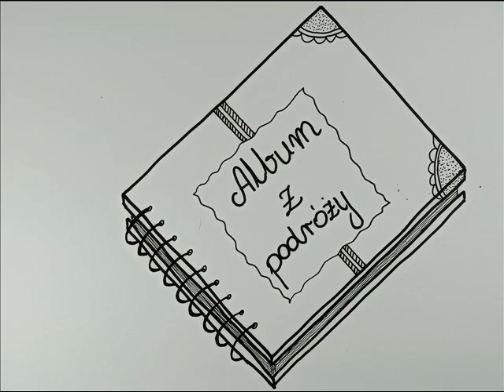Podróż nasion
Podróż nasion - animowany filmik edukacyjny